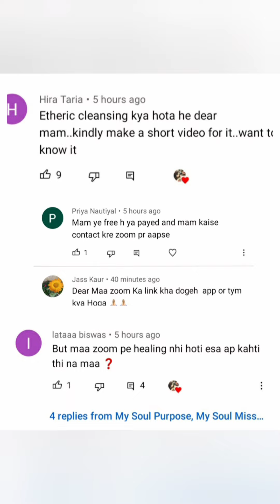ETHERIC CLEANSING WORKSHOP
.I am Doctor by Profession,Intuitive n Psychic Reader,Twinflames Coach RELATIONSHIP COUNSELING  PATENTING COUNSELING and Holistic Healer

MERKABAH PROTECTION
breaking SOUL CONTRACT FOR MULTIPLE LIFE TIMES.
SUBCONSCIOUS NEEDINESS
MY 11 INNERWORK (MASTER VIDEO)

FOR

Ajustment in relation
#.Forgivness

Special Readings
PENDULAM READING
DM READING
CURRENT ENERGY

Learn

Sharing story

Cort cutting
Ancestral healings

General Guidance

Payment mode
PAYTM upi
Google pay
phone pay